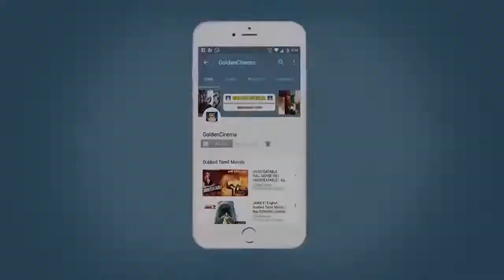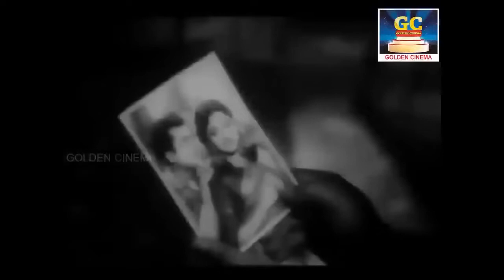நிம்மதி தேடி அலைபவர்கள் கேட்கும் கண்ணதாசன் சோக பாடல்கள் | Kannadasan |Kannadasan Sad Hits HD.